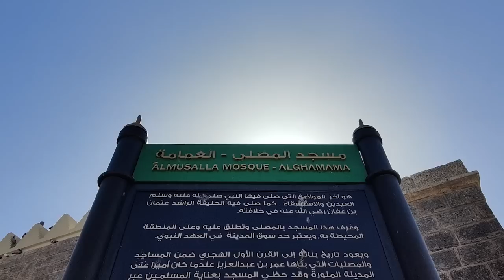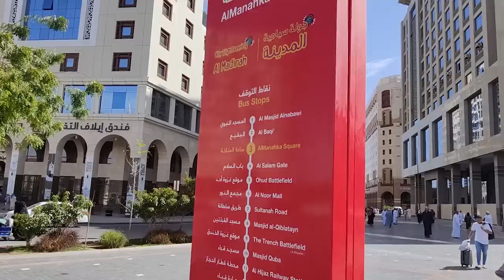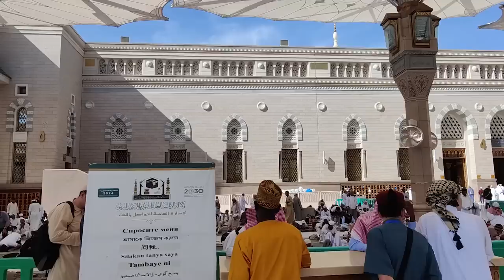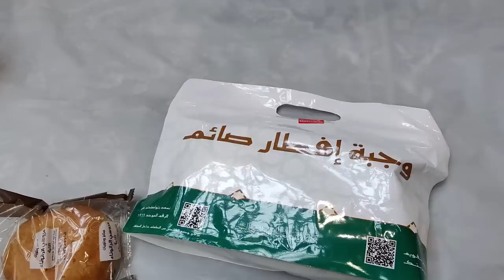Iftar in Masjid Nabawi | Ramadan